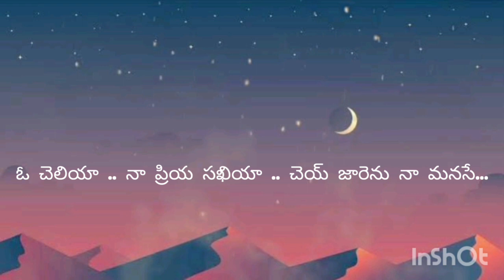Oh Cheliya Cover Song || Ajay B Ft Athul Bineesh || AR Rahman || Prabhu Deva || Shankar || Nagma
Song   :  Oh Cheliya

Music :   Athul Bineesh (Piano Cover)

Vocal  :  Ajay Budupula

Lyrics :  Rajashri

Original tune and Music : AR Rahman